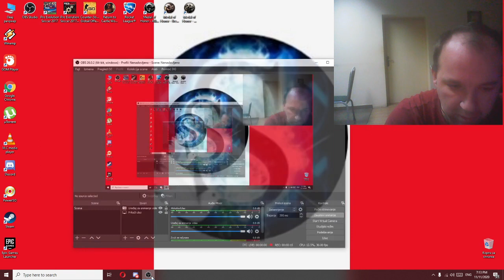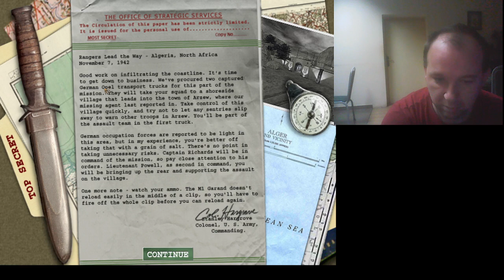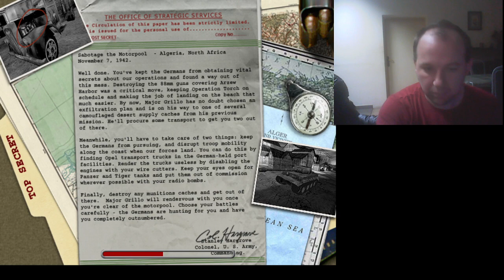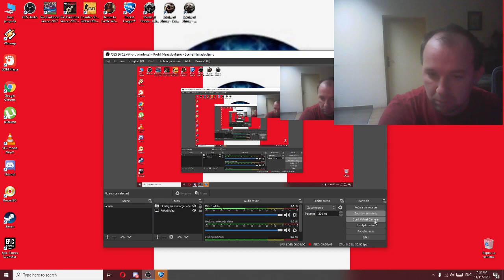Medal Of Honor sa FaceCam SLAVKO VUKSANOVIĆ GAMEPLAY